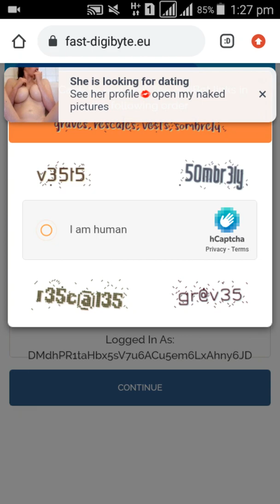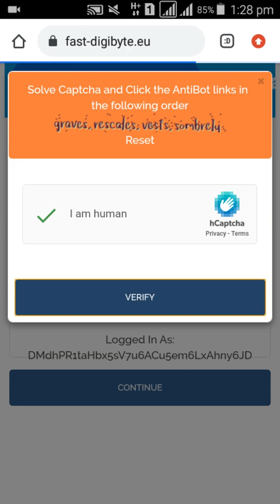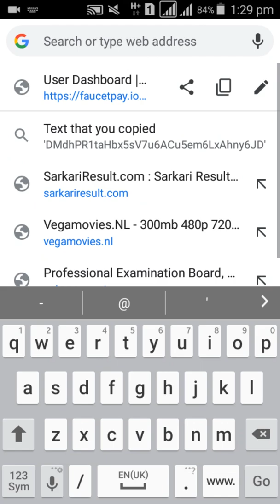Fast Digibyte Claim DGB Every Five Minutes